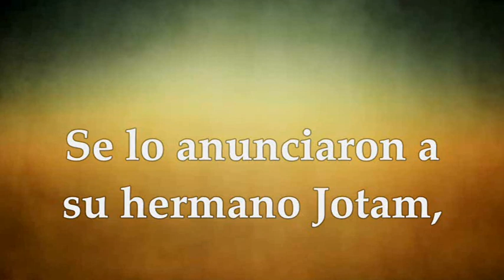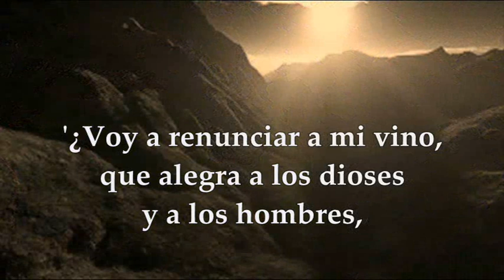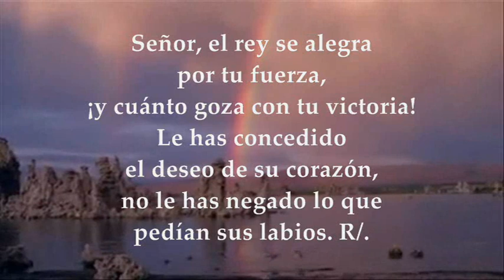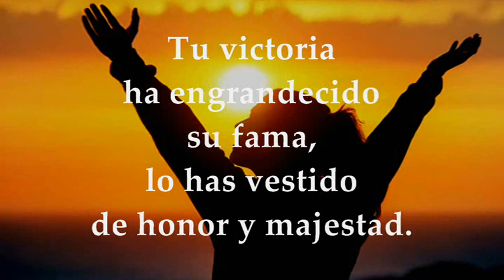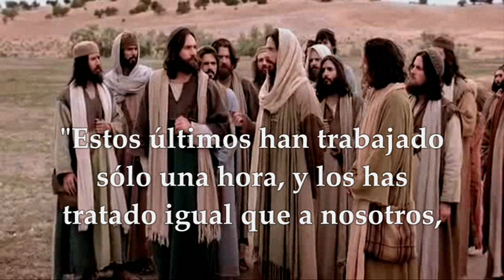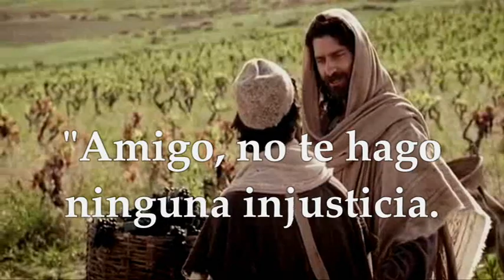LECTURAS Y EVANGELIO MIÉRCOLES 23 DE AGOSTO DE 2023 | MIÉRCOLES XX T.ORDINARIO | MATEO 20,1-16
EVANGELIO Y LECTURAS EUCARISTÍA MIÉRCOLES 23 DE AGOSTO DE 2023 MIÉRCOLES VIGÉSIMA SEMANA DEL TIEMPO ORDINARIO Primera Lectura: Del libro de los Jueces 9,6-15 Salmo 20,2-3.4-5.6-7 R/. Señor, el rey se alegra por tu fuerza Evangelio según san Mateo 20, 1-16